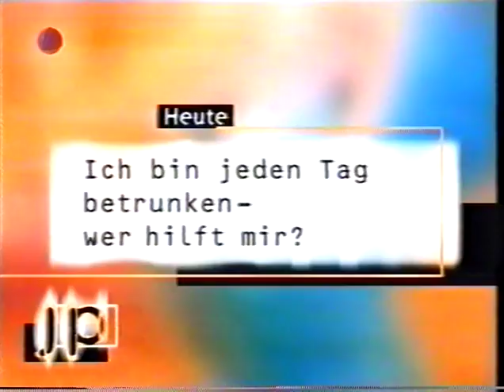Rolf Bollmann bei Jörg Pilawa